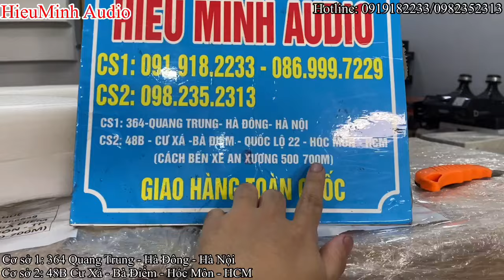Xả hàng - Loa B3 J212 bass 30, thương hiệu Đức cực chất, giá rất tốt tại Sài Gòn|| 0982352313